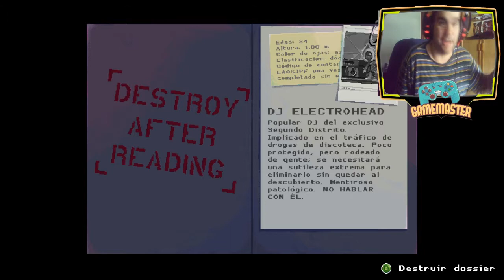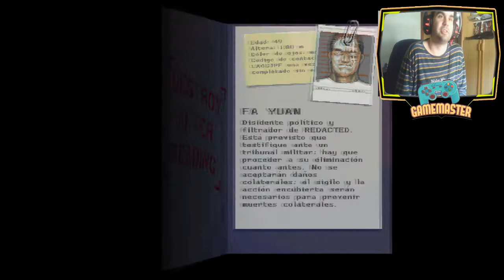Katana Zero - Mi vecina Puca es muy mona part 2 - Español